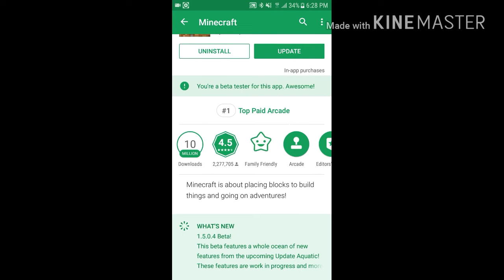Minecraft Bedrock Edition 1.5.0.4 beta aquatic update is out